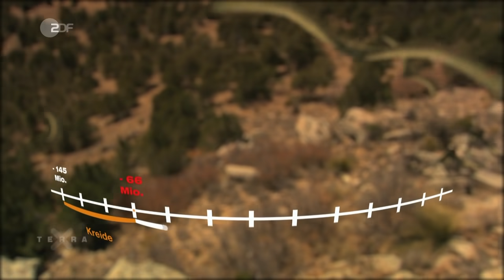Woran genau starben die Dinos? | Terra X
Dinosaurier waren einst die mächtigsten und größten Tiere auf der Erden. Bis sie am Ende der Kreidezeit plötzlich ausgelöscht wurden. Damals ist ein riesiger Asteroid auf unserem Planeten eingeschlagen. Aber woran genau starben die Dinos?